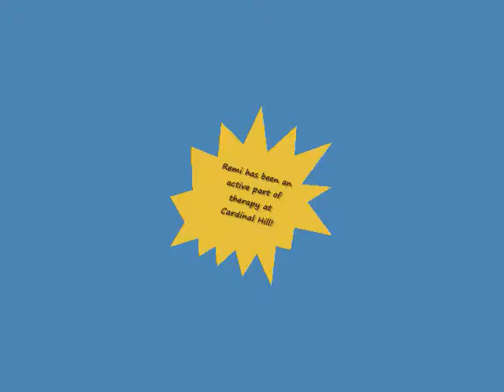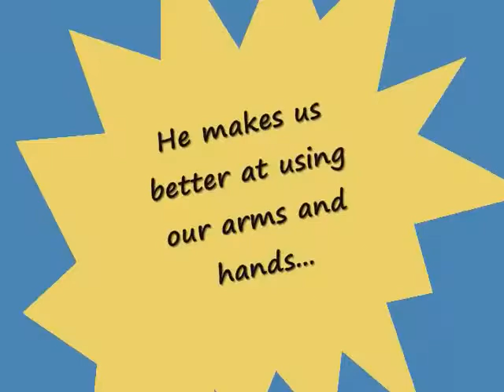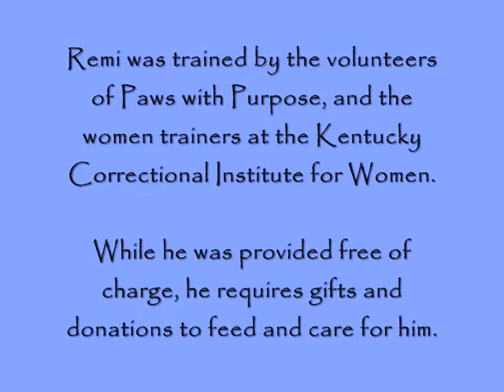Remi - Sept 2009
This adorable video is a quick introduction to one of Paws with Purpose' facility dogs, Remi.  Remi was placed as a certified facility dog in 2009 at Cardinal Hill Rehabilitation Center.  While the name of his center has now changed to Louisville Pediatric Therapy Center, his job remains the same!  Almost 6 years later, he continues to assist the occupational therapists and speech language pathologists in serving the children who are enrolled in therapy at the center.  Go Remi!